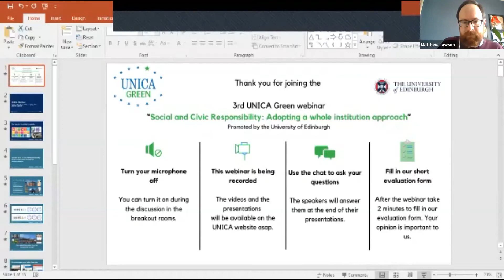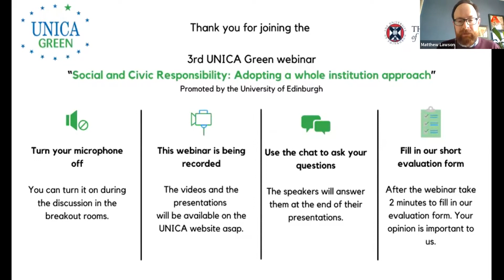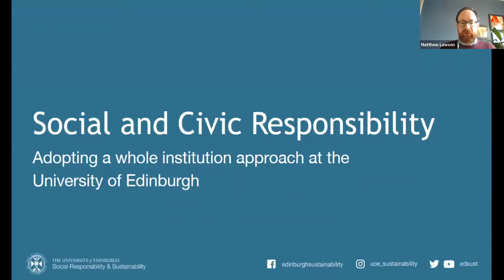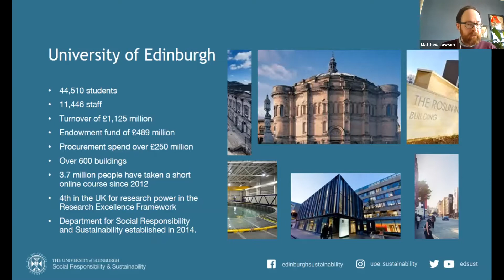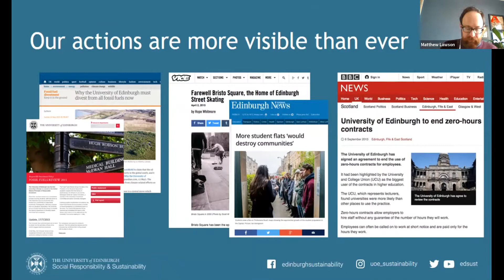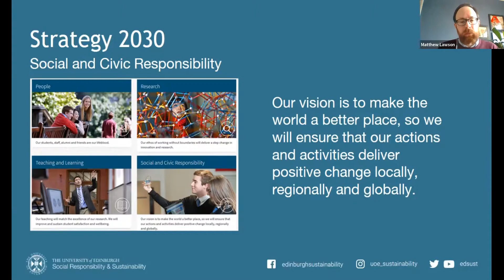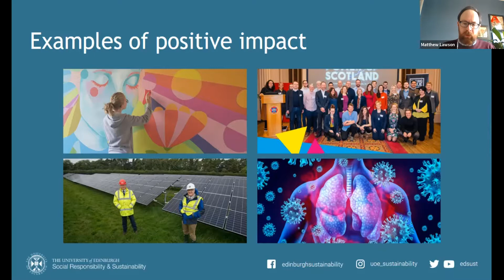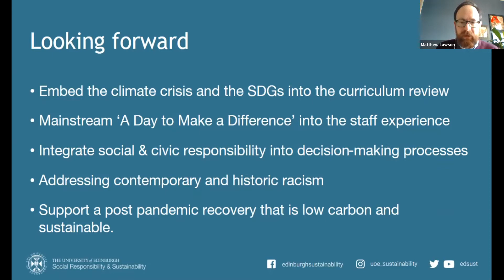#1 Social and Civic Responsibility: Adopting a whole institution approach | 26 March 2021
#3 UNICA Green webinar, promoted by the University of Edinburgh

1st part:
Welcome addresses and introduction
• Luciano SASO, UNICA President
• Inês CABRITA, Université libre de Bruxelles
• Matthew LAWSON, University of Edinburgh

Presentation
Social and Civic Responsibility: Adopting a whole-institution approach at the University of Edinburgh by Matthew LAWSON